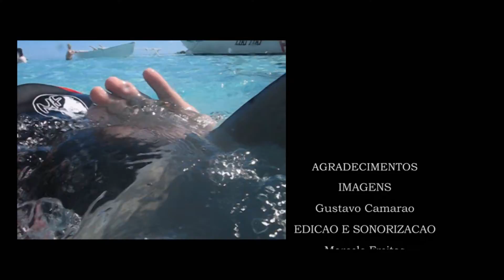Tahiti Soul Brother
Especial Marcelo Freitas